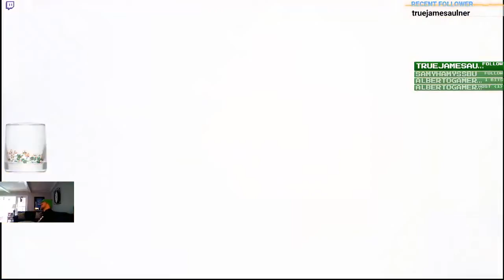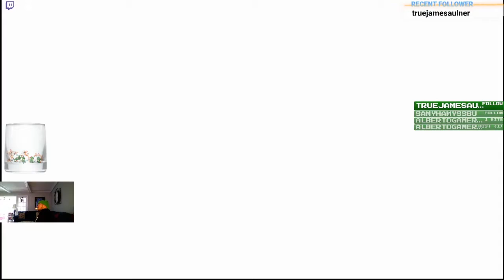DBZ Kakarot Highlights The Saiyan Saga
Had a lot of fun making this. Hope y'all enjoy.